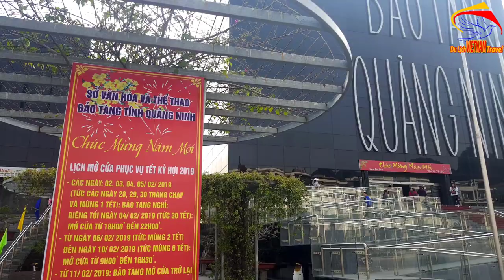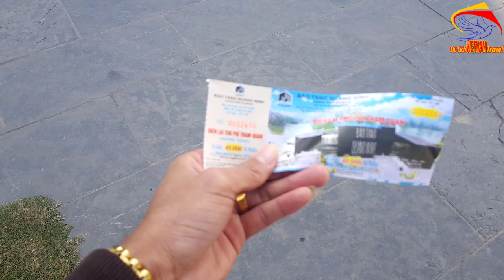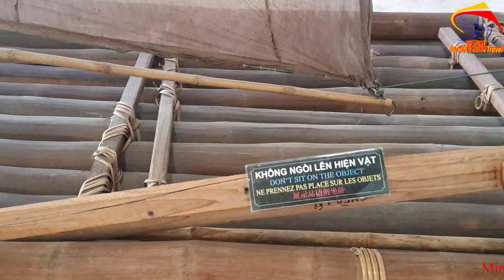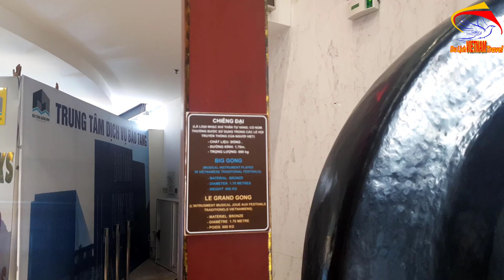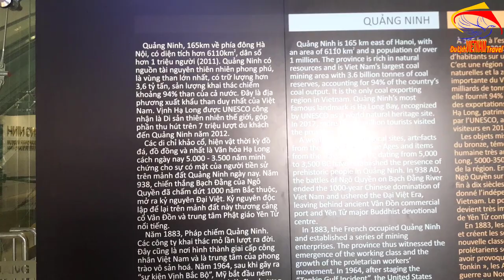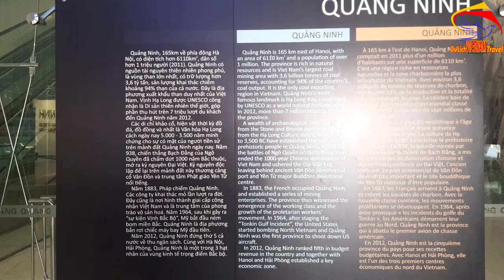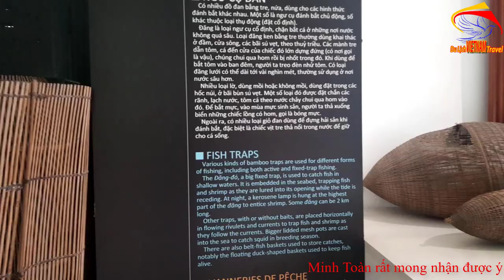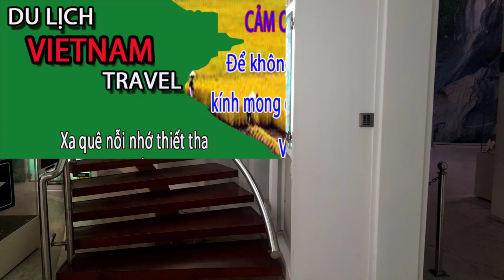LẦN ĐẦU TIÊN NHÌN THẤY BỘ XƯƠNG KHỦNG Ở Bảo Tàng Quảng Ninh/Cuộc sống hạ long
Video này Minh Toàn xin giới thiệu đến quý vị và các bạn tham quan baopr tàng hạ long cùng ạ. Trong quá trình tham quan Minh Toàn nhìn thgaays bộ xương khủng được trưng bày trong bảo tàng khá đẹp anh chị ạ.
1. Hà nội ngày nay
3. Giải trí hấp dẫn ở việt nam
4. Du lịch việt nam
5. Cuộc Sống Hạ Long
6. Tổng hợp du lịch việt nam vietnam travel